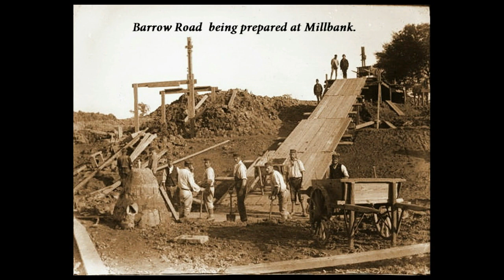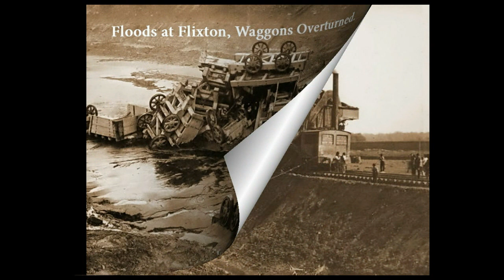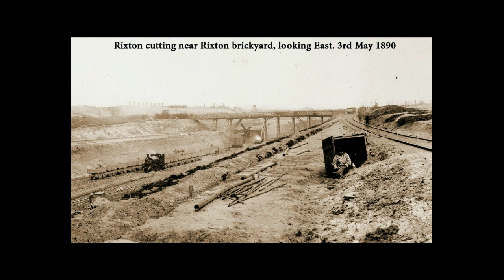Construction of the Manchester Ship Canal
This video slide show is a tribute to Mr John Dobson of Canal Side Cottage, Bob's Bridge, Moore who was one of the few remaining navvies at the time he was interviewed in the 1960's, an audio of the interview is incorporated in this video.
The video has been compiled for the purpose of education and historical research.